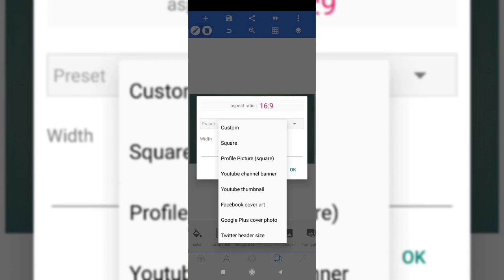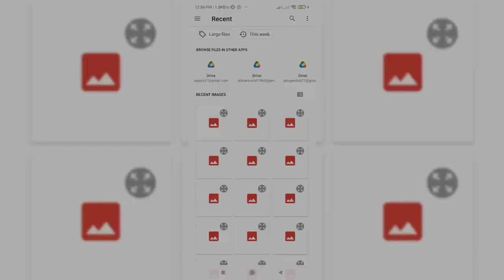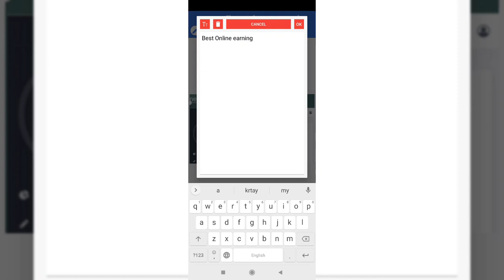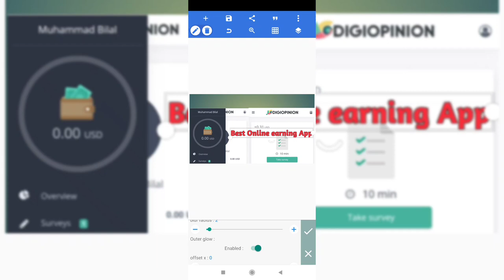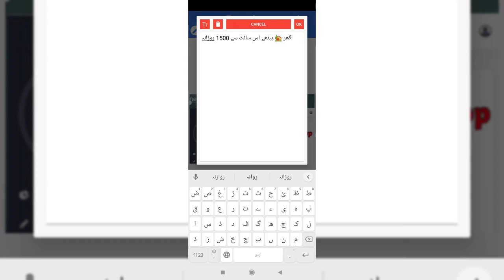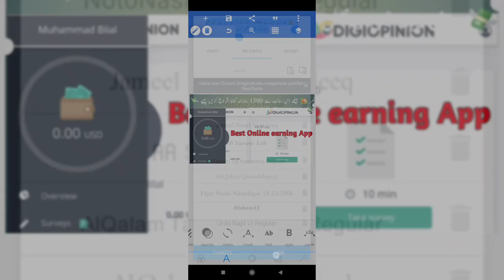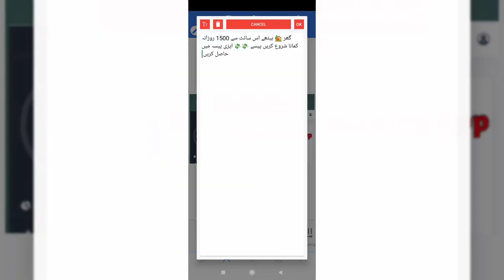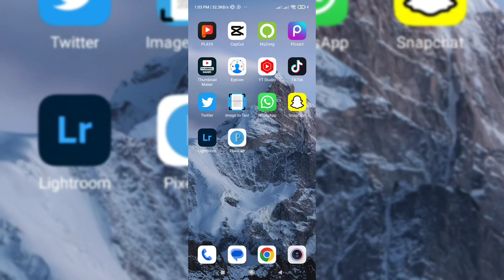How To Make HD Thumbnails For YouTube Videos On Mobile With Pixel Lab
How To Make HD Thumbnails For YouTube Videos On Mobile

how To Earn money From Game
thumbnail kesay banayeen

how to make money From
prizes Game Earning
prizes earning
how to use prizes Game
prizes Game online